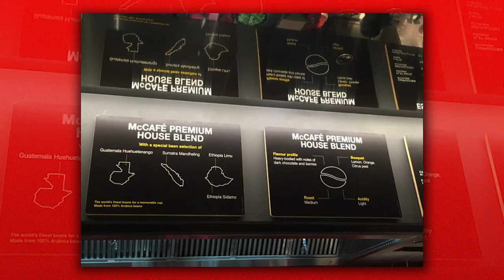WTF ARE THESE PRODUCTS?!?!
China has some weird products. Also McDonald’s Next is reviewed, and Manatee’s were taken off the endangered species list!